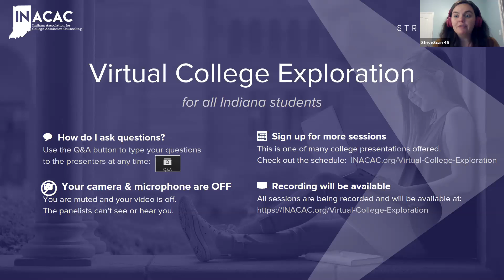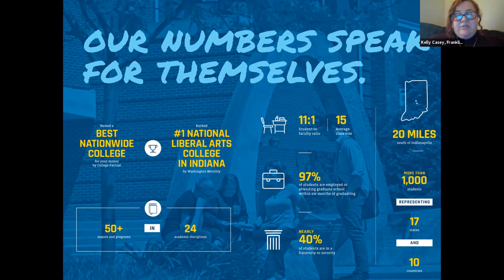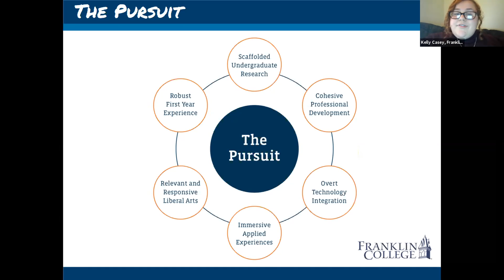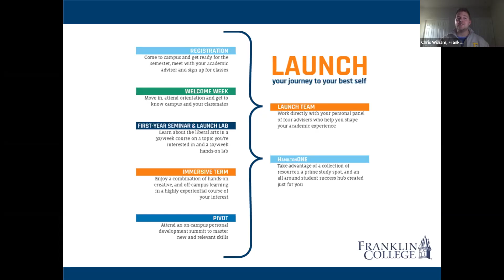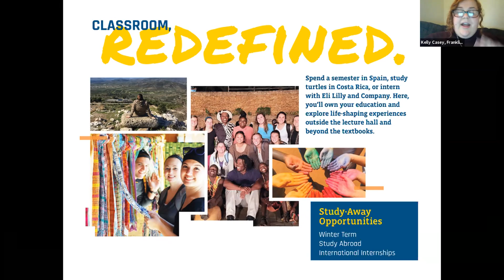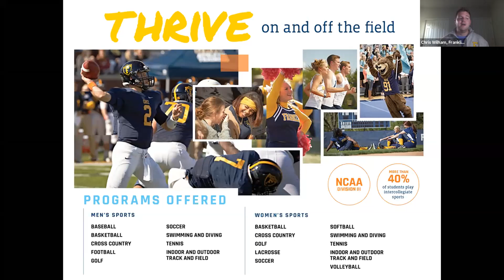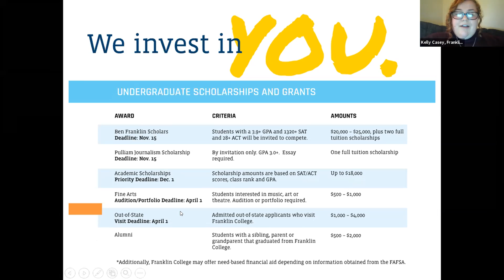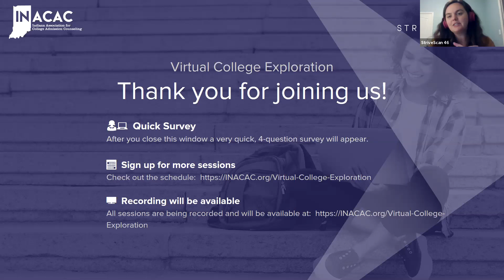Franklin College - InACAC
"Join us to learn more about Franklin College in Franklin, Indiana. FC's enrollment size of just about 1,000 students allows for each student to have a personalized education.

FC students are thinkers and leaders. They are always learning – through internships, research, study away, civic engagement and volunteering in the community. Students are involved – with their friends, in their classes and with causes or organizations. And, they are active – on the field, on the stage and in student groups and clubs. At Franklin College, our students pursue a full and robust college experience.

This session will cover FC specific information about applying, scholarships and important deadlines, as well as information about the campus community.